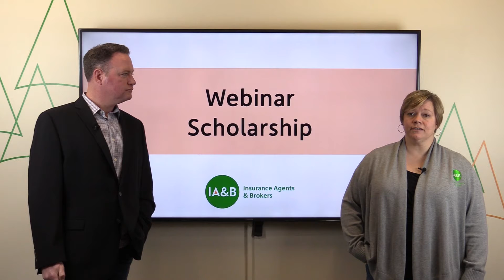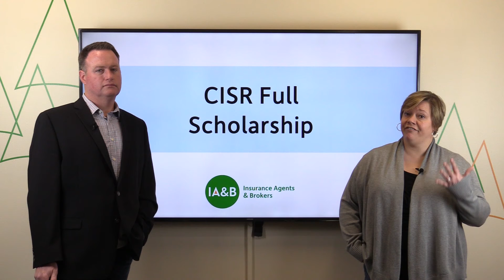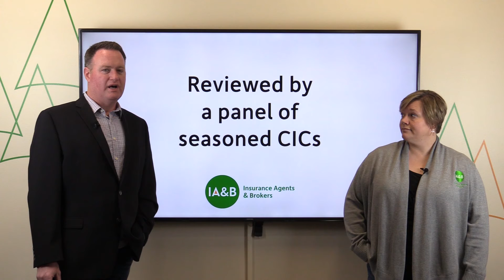Insurance Education Scholarship Recipients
Drumroll, please. Congratulations to the winter 2020 recipients of our insurance education scholarships!